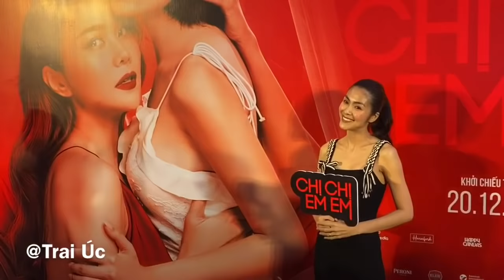Tăng Thanh Hà xuất hiện, Thanh Hằng, Hà Hồ lép vế?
Tối 17.12, phim Chị Chị Em Em có buổi ra mắt tại quận 7, TPHCM. Thanh Hằng đã rủ hai người bạn thân là Hà Hồ và Tăng Thanh Hà đến xem phim.
Điện thoại: 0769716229 (Trai Úc)